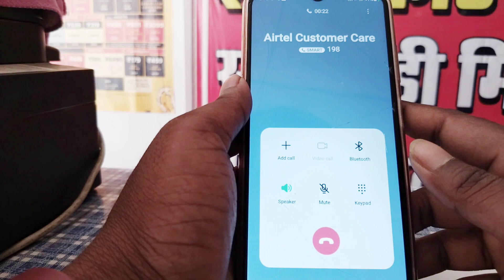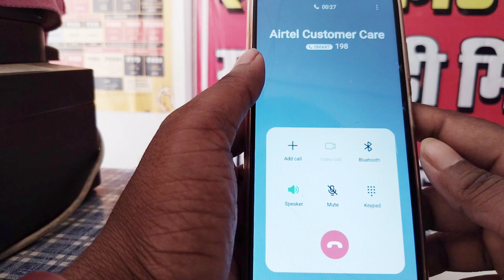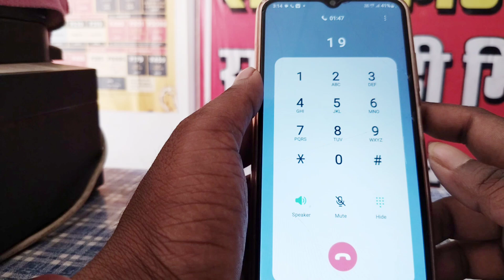Jio Customer Care Se Kaise Baat Kare 2023 | Jio customer care number 2023 | Jio Helpline Number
दोस्तों आज हम आपको बताने वाला हूं Jio कस्टमर केअर से डायरेक्ट कॉल कैसे कर सकते है 2023 ।

Queries 🎉🙏🏻

jio customer care se kaise baat kare 2023
how to call jio customer care
jio customer care number kya hai
jio customer care number Direct call
jio customer direct call
जिओ कस्टमर केअर से बात कैसे करें
जिओ कस्टमर केअर नंबर
जिओ कस्टमर केअर डायरेक्ट कॉल
जिओ कस्टमर केअर नंबर क्या है
jio helpline number
jio helpline number kya hai
jio helpline se baat kaise kare
jio helpline se kaise baat kare